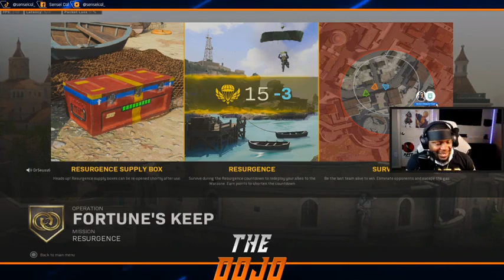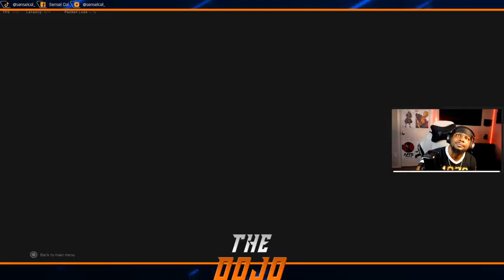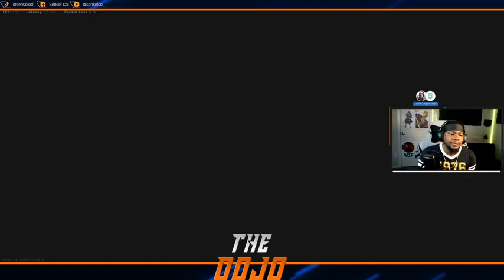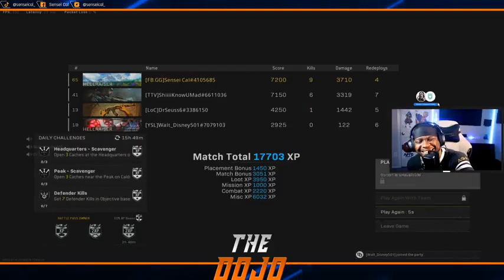War of the Gods ♚ 1-28